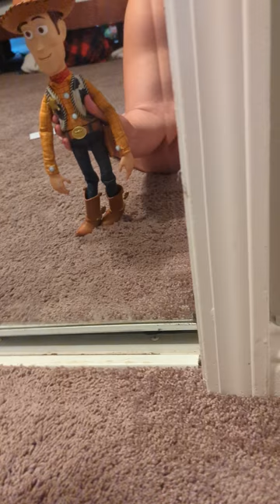woody's haunted night part 1